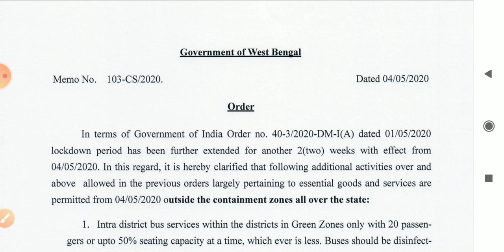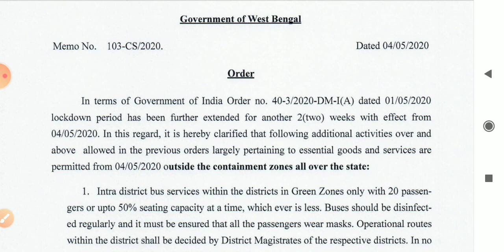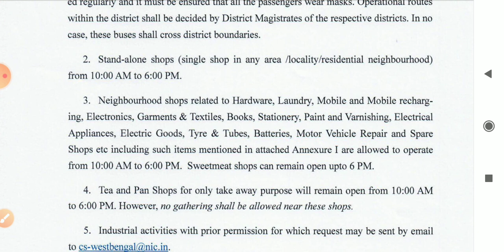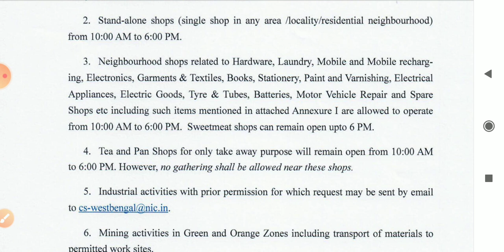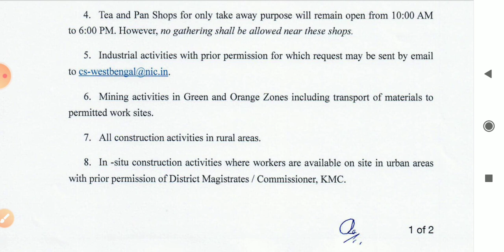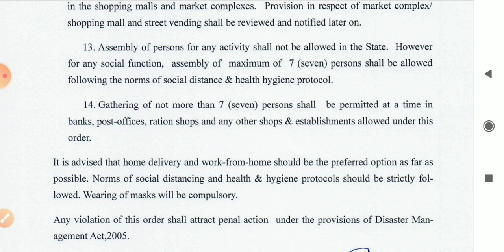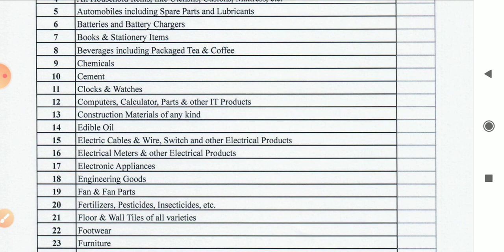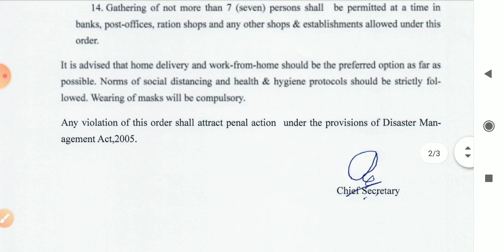Govt of West Bengal | Official notice | কোন কোন জেলাতে কি কি ছাড় দেয়া হলো ?